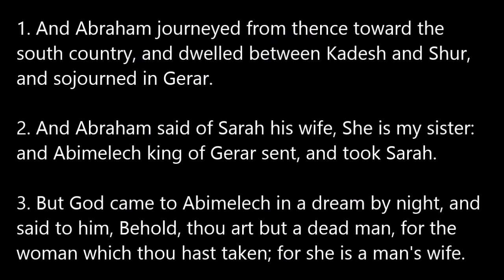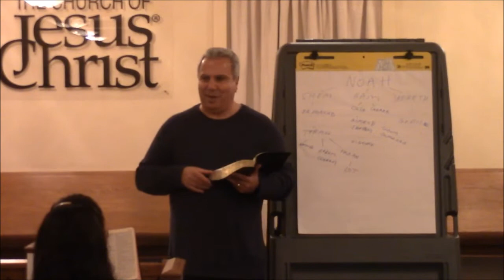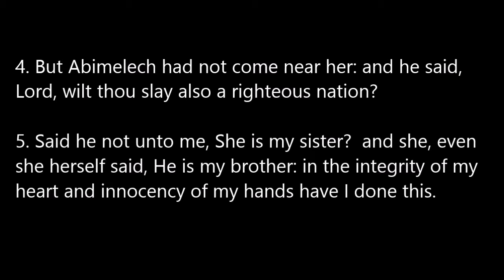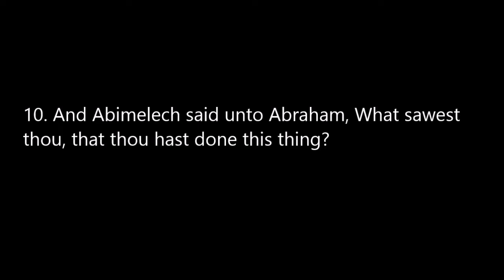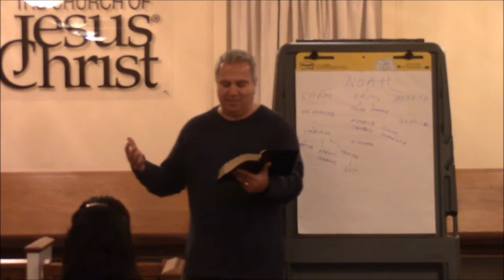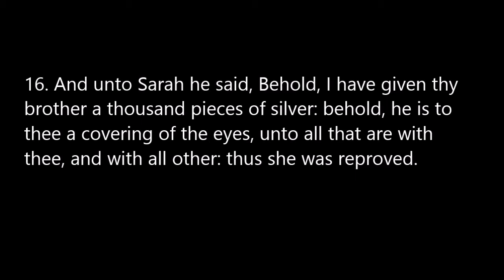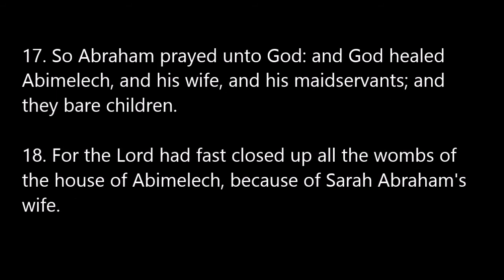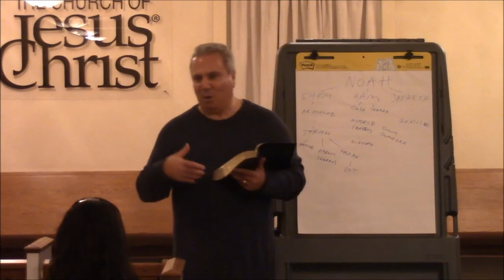Bible Study: Genesis, Chapter 20